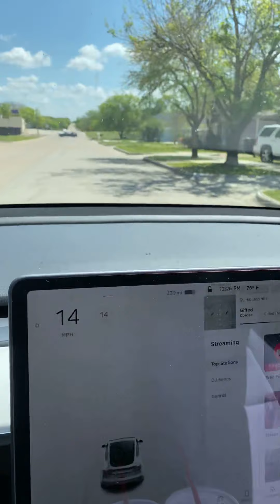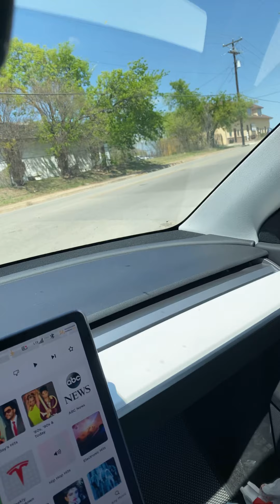New construction in COMO Fort Worth Texas hidden gems 💎 🚧 🏗 🦺 4/5/2021